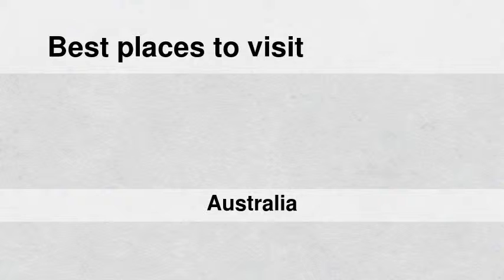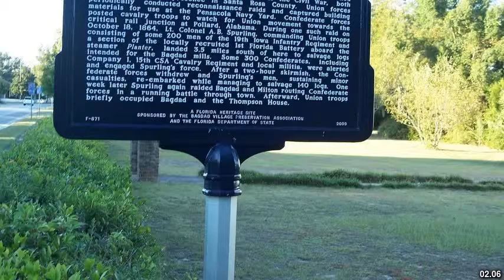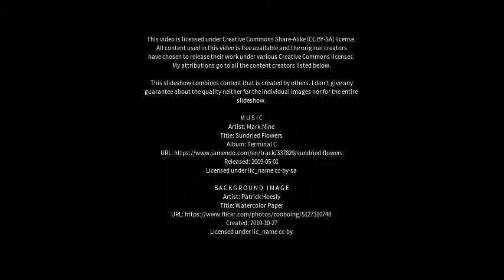Best places to visit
Best places to visit - Bagdad (Australia) Best places to visit - Slideshows from all over the world - City trips, nature pictures, etc.